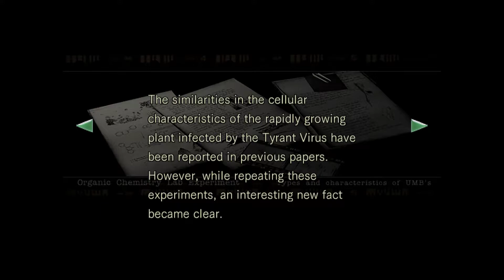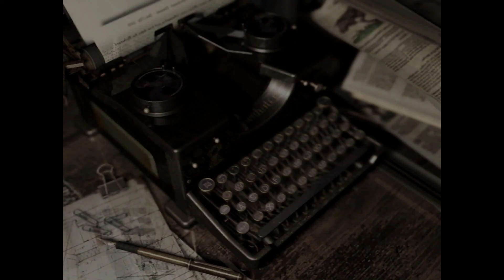Resident Evil/Biohazard HD REMASTER - Part 10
Mostly just using this for online storage and to send to ma frands.